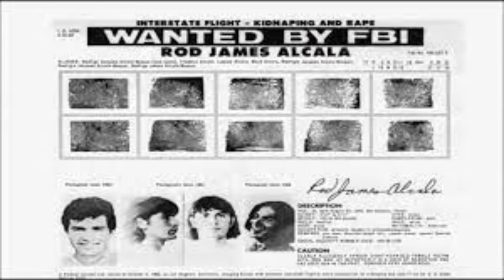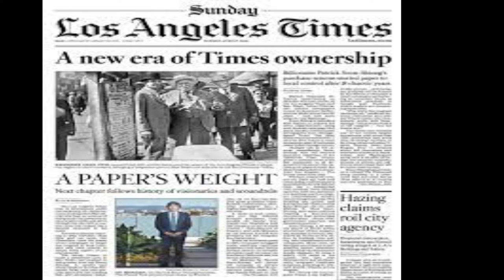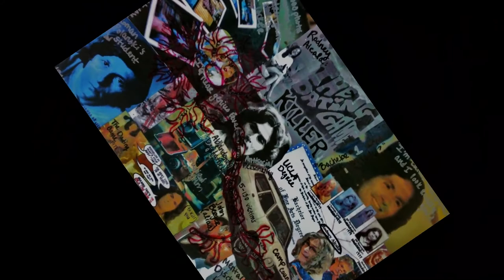The Horrifying Story of Serial Killer Rodney Alcara; The Dating Game Killer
Rodney Alcala was an American serial killer whose good looks and high IQ helped him lure victims. His 1978 appearance on the television show 'The Dating Game' resulted in his nickname of "The Dating Game Killer."